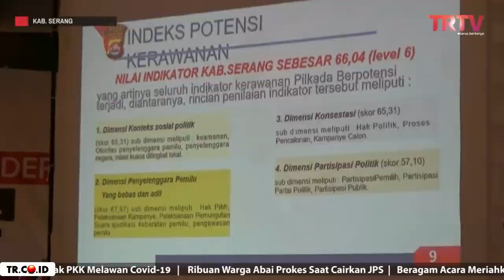Pilkada Serang 2020 Berpotensi Rawan Konflik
TR.TV- Komisi Pemilihan Umum Kabupaten Serang menggelar rapat koordinasi stakeholder dan konsolidasi internal di salah satu hotel di Kota Serang, rapat ini bertujuan untuk melancarkan proses pilkada Kabupaten Serang di tengah masa pandemi covid 19.

Dalam rapat ini dibahas mengenai indeks potensi kerawanan yang terjadi di wilayah Kabupaten Serang, juga teknis pelaksanaan pemungutan suara di TPS.

Rapat koordinasi ini dihadiri komisioner KPU Kabupaten Serang serta jajaran PPK seluruh kecamatan di Kabupaten Serang, TNI, POLRI, Dinas Kesehatan, Disdukcapil dan puskesmas kecamatan di Kabupaten Serang/. Rakor yang digelar selama tiga hari ini dengan narasumber berbeda.

Ketua KPU Kabupaten Serang, Abidin Nasyar mengatakan, kegiatan ini diinisiasi kpu kabupaten Serang, diharapkan dengan dilakukannya rapat koordinasi in bisa mewujudkan pemilihan bupati dan wakil bupati serang yang lancer, aman dan sehat.

Diharapkan peran semua pihak dalam mensukseskan pilkada di tengah pandemi covid dengan tetap menerapkan protokol Kesehatan, menjaga kondusifitas dalam gelaran pilkada serentak tahun 2020.(*firo)